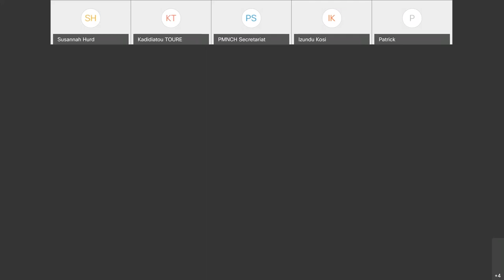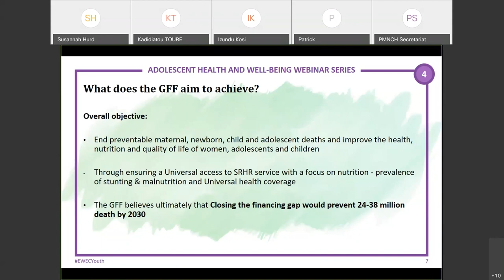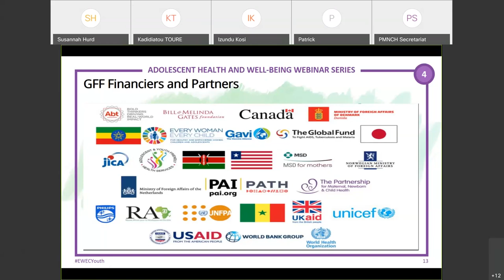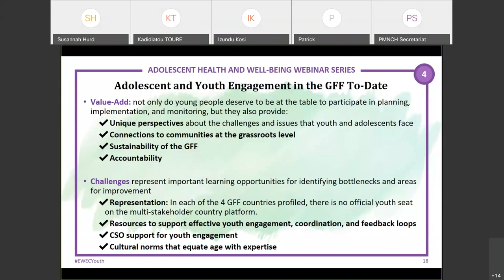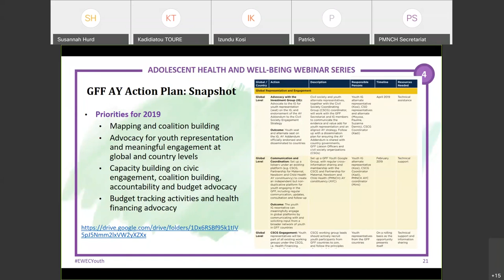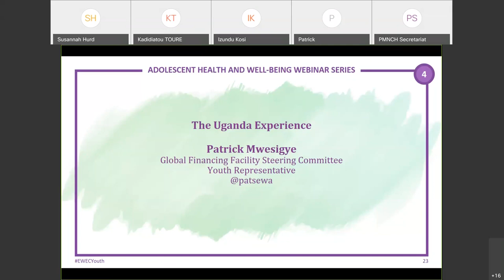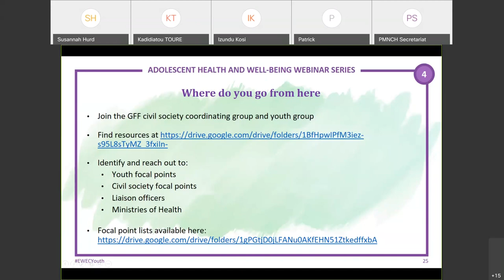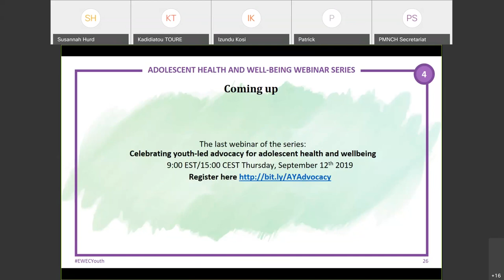How to engage in the Global Financing Facility a dialogue with young people 20190829 1302 5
Panellists:
Susanna Hurd, Global Health Visions
Kosi Izundu, GFF Investors Group Youth Representative
Patrick Mwesigye, Uganda Youth and Adolescents Health Forum
Moderated by Kadi Toure, PMNCH